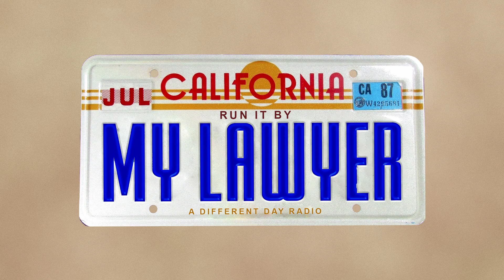Donald Trump Just Sued CNN for 1/2 Billion Dollars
What's the real reason Trump sued CNN?

In this week's episode of Run It By My Lawyer, Joe Samo explains why Donald Trump's half-billion-dollar lawsuit against CNN is worthless. It's a frivolous lawsuit and Trump must have other motivations for filing this lawsuit.

Law school can be taught by going over a small portion of Trump's lawsuits. You'll learn about jurisdiction, free speech and defamation by listening to Joe Samo's explanation of this lawsuit against CNN.